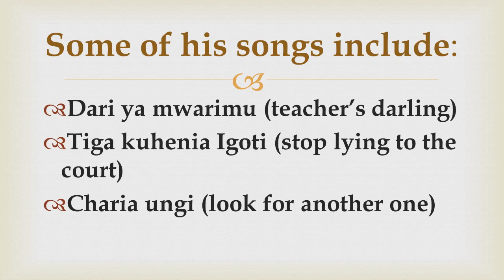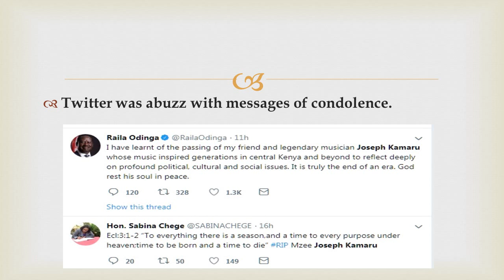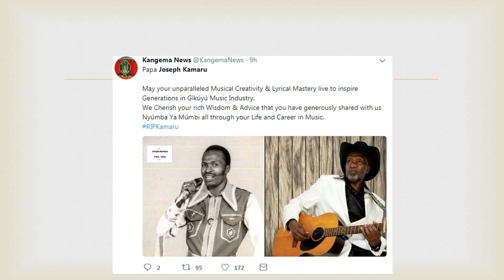Joseph Kamaru Dead At 79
Popular Kikuyu Benga musician Joseph Kamaru died on Wednesday 3rd Oct 2018 at MP Shah Hospital.
He had been admitted at the hospital on Monday after falling ill.
He died aged 79, after having a successful career spanning decades.
He rose to prominence in the 1960s and 70s after recording a string of popular but controversial songs.
Some of his songs include:
Dari ya mwarimu (teacher’s darling)
Tiga kuhenia Igoti (stop lying to the court)
Charia ungi (look for another one)
The prolific musician is said to have recorded up to 2000 songs.
His popularity allowed him to mingle with the high and mighty, including Presidents Jomo and Moi.
Former president Mwai Kibaki is also said to be a huge fan.
His warm relationship with the first 2 presidents of Kenya wasn’t all smooth though.
Some of his songs criticizing the political establishment elicited hostility from State House.
Twitter was abuzz with messages of condolence.

RIP.